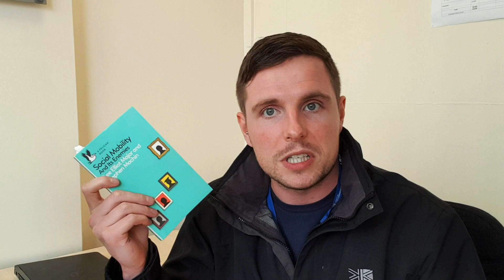Social Mobility and its Enemies | Book Club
In this week's video I review Social Mobility and its Enemies by Lee Elliot Major and Stephen Machin.

For more information about The Sutton Trust and some links to their research go to: